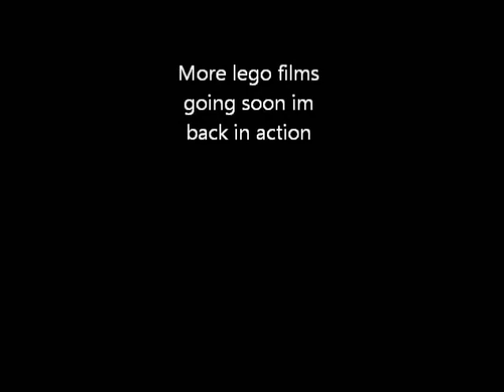Lego a guy stole my money 2 (wrath of the saiyan)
^READ DESCRIPTION^

Hey guys as you know i made a video a while back about a guy steeling my money so i made a part 2 and its a little shakey but besides that i think its one of the best i have done and yes im still making Lego films and this will be the last time i will been using an insignia camrea for stop motion i am planing on getting a canon FS200 for my stop motion and live action films but ya im still making videos guys i havent abandon youtube